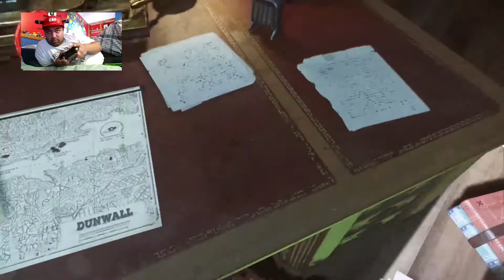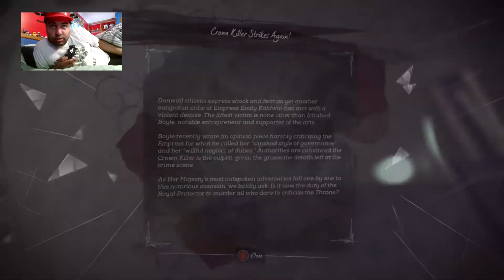DISHONORED 2 LIMITED EDITION/My Honor has been taken again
Lets play-DISHONORED 2 LIMITED EDITION

Found DLC!!!